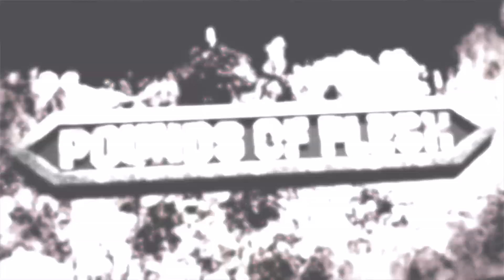Dead Rising 2 #28 (TIR) Slicycles Foi Determinante